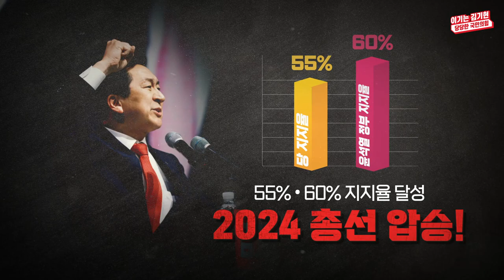[30초 소개 영상] 김기현 당 대표 후보